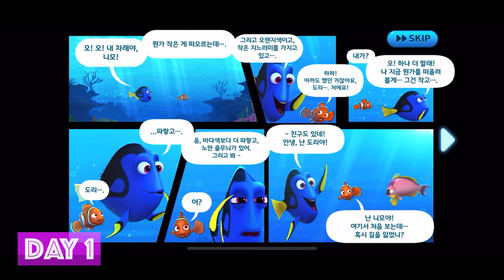Nemo's Ocean Life - Review 1/5, Game Play Walkthrough No Commentary 1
Provider: Sundaytoz, INC
Release Date: May 25, 2021
Age Rating: 4+